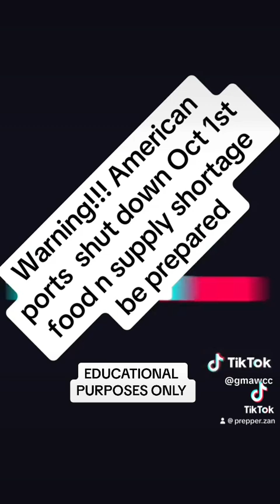BREAKING NEWS!! PREPARE NOW FOR OCTOBER 1ST!!